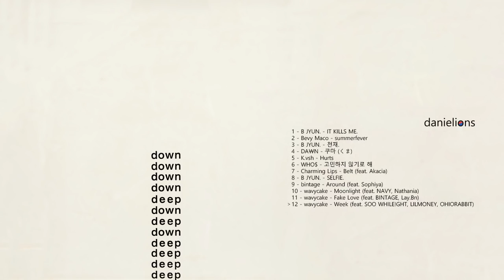♫ down down deep down / korean underground r&b (12 songs)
it's killing me to be without you

Tracklist:
1 - 0:00 - B JYUN. - IT KILLS ME.
2 - 3:36 - Bevy Maco - summerfever
3 - 7:05 - B JYUN. - 천재.
4 - 10:05 - DA￦N - 쿠마 (くま)
5 - 12:31 - K.vsh - Hurts
6 - 14:42 - WHO$ - 고민하지 않기로 해
7 - 18:35 - Charming Lips - Belt (feat. Akacia)
8 - 21:43 - B JYUN. - SELFIE.
9 - 25:17 - bintage - Around (feat. Sophiya)
10 - 28:14 - wavycake - Moonlight (feat. NAVY, Nathania)
11 - 31:11 - wavycake - Fake Love (feat. BINTAGE, Lay.Bn)
12 - 34:06 - wavycake - Week (feat. SOO WHILE!GHT, LILMONEY, OHIORABBIT)

Photo cr: Willys de Castro, Cartaz Poema (Deep Down), 1959